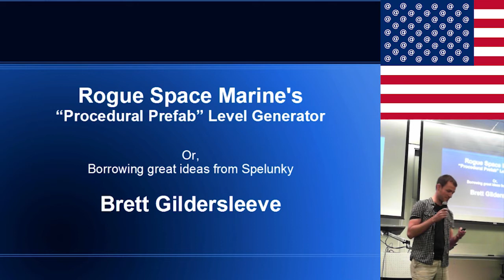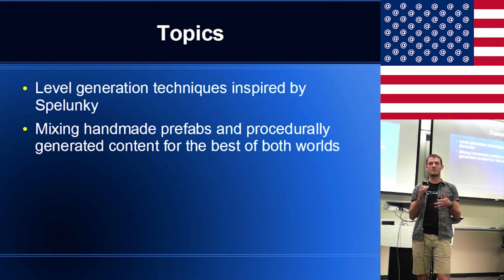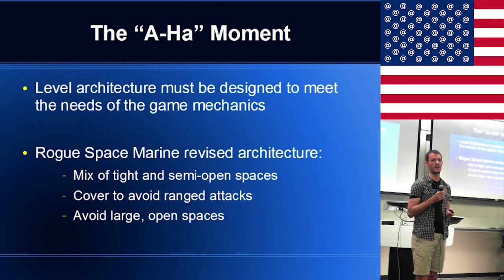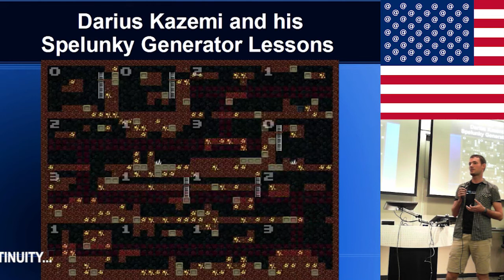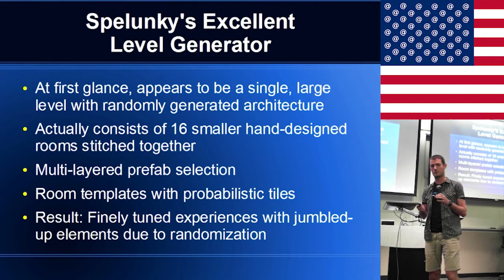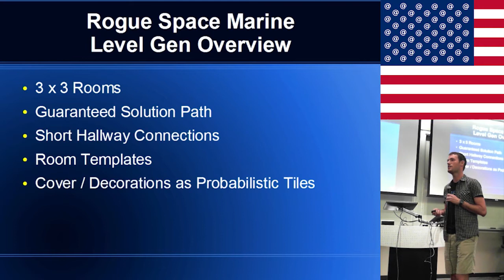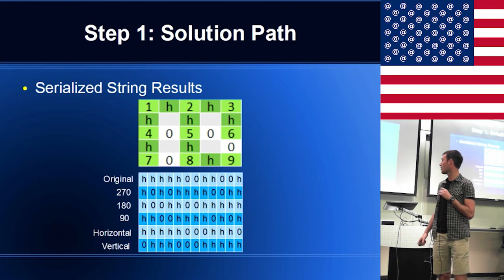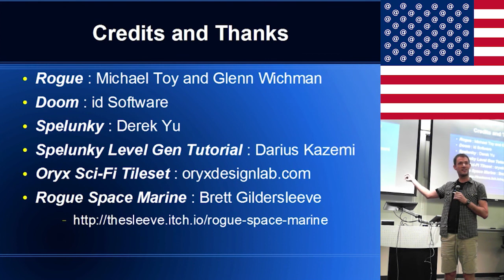IRDC US 2015 - Brett Gildersleeve, Rogue Space Marine Development Inspiration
"Mixing hand-made content with procedural generation techniques to create a consistently fun but sufficiently randomized experience for the player (with inspiration from Spelunky). And lessons learned from Doom."

Brett Gildersleeve is the creator of Rogue Space Marine.

IRDC US 2015 took place in Atlanta, Georgia on the 30th and 31st of May 2015.

Hugs + Kisses,
Logo